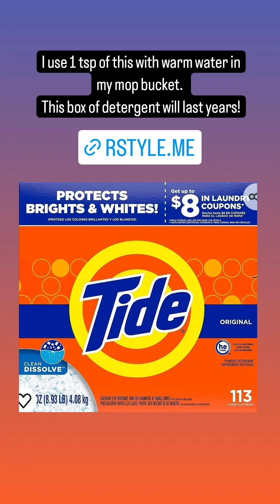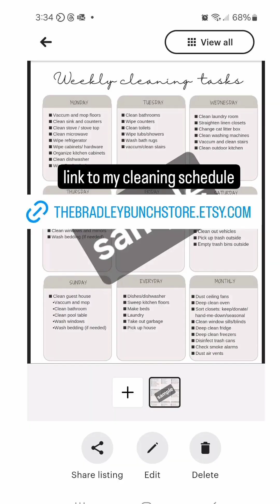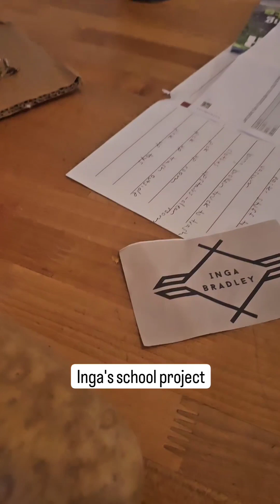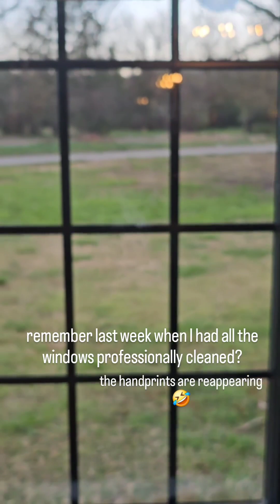March 26, 2024: Beau 12 month check up and cleaning day